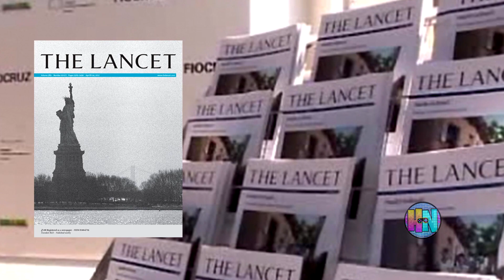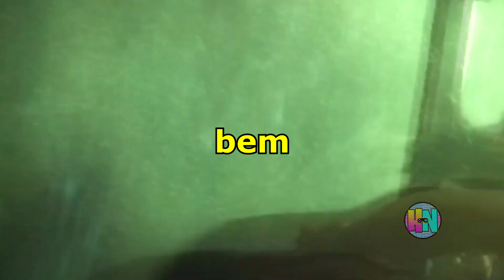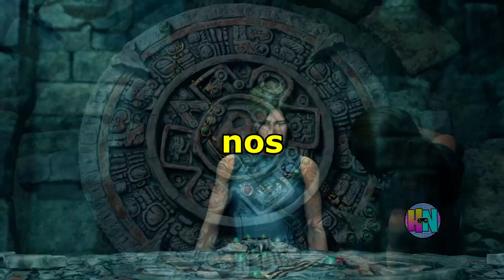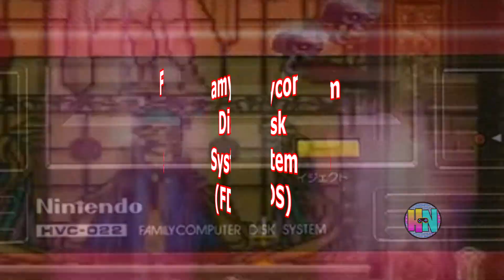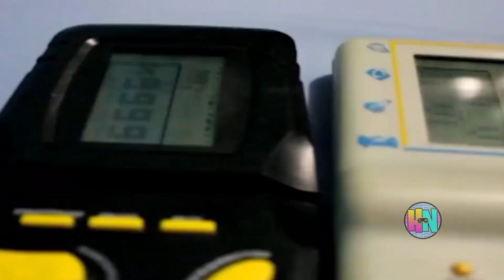PANDEMIA ONLINE - WOW - CURIOSIDADES DO MUNDO DOS GAMES - você NÃO sabe essas !!!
Se você é fã de TOMB RAIDER assim como eu, PRECISA saber que a ARQUEÓLOGA mais famosa dos VIDEO GAMES, LARA CROFT, quase ganhou um NOME BEM DIFERENTE.
Nesse vídeo você vai ficar sabendo dessa e de outras CURIOSIDADES e EASTER EGGS (MISTÉRIOS) bem interessantes.

QUER AJUDAR O HEADNERD ?!

O HeadNerd é um canal voltado a Curiosidades do mundo dos Video Games  e da Cultura Pop.
Sempre procurando conhecimento e sabedoria.

Obrigado HeadNerds
Pesquisas feitas utilizando o google e imagens do próprio youtube.
Com a intenção de entretenimento.